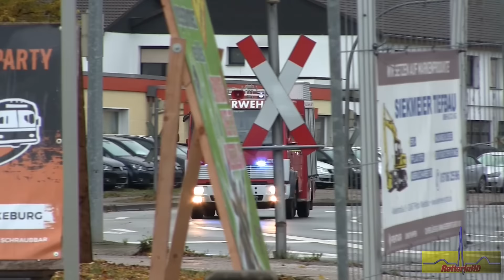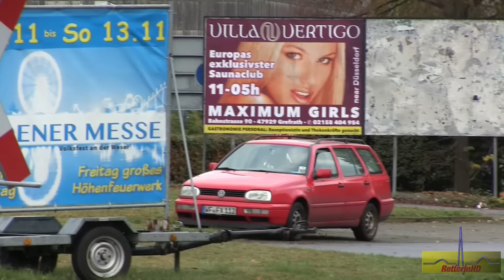Feuer in Chemiebetrieb - Großübung Feuerwehr Minden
+ RetterInHD gibt's auch auf Facebook!

Am Morgen des 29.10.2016 fand auf dem Gelände der Mindener 'Siegfried Pharmachemikalien GmbH' (ehemals BASF) eine größere Einsatzübung von Werk-, Berufs- und freiwilliger Feuerwehr statt. Dieses Video zeigt die Anfahrt von Berufs- und freiwilliger Feuerwehr mit insgesamt 20 Fahrzeugen. Die Fahrzeuge in chronologischer Reihenfolge:
Weitere Informationen zu den Fahrzeugen der Mindener Feuerwehr findet ihr

Aufgenommen mit dem Canon Legria HF-G25
10/2016

Die auf diesem Kanal gezeigten Videos sollen dem Zuschauer verschiedenste Einsatzfahrzeuge und ihre optischen und akustischen Sondersignale vorführen. Sind Personen, Kennzeichen o.ä. zu erkennen, so sind diese als Beiwerk nach §23 KunstUhrG anzusehen.
Jedwede Handlungen, in der die hier gezeigten Werke unerlaubt vervielfältigt oder verwendet werden, stellen einen Verstoß gegen das Urheberrechtsgesetz dar und können demnach strafrechtlich verfolgt werden.